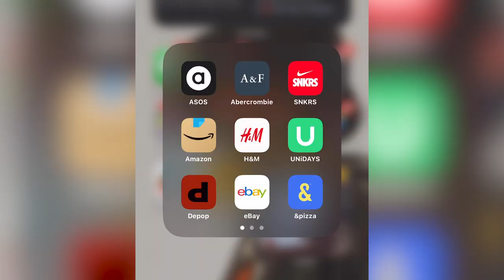Abercrombie & Fitch Spring Clothing Haul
intro 00:00- 01:14
item 1 01:15- 01:50
item 2 01:51- 02:44
item 3 02:46- 03:12
item 4 03:55- 04:36
item 5 04:46- 05:29
item 6 05:30- 05:53
item 7 06:13- 06:28
item 8 06:39- 07:48
item 9 07:49- 08:46
outro 08:47- 09:20

edited with Adobe Premiere Pro
filmed with Sony Alpha ZV-E10